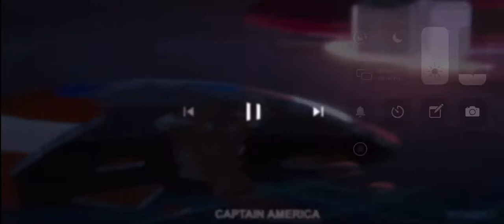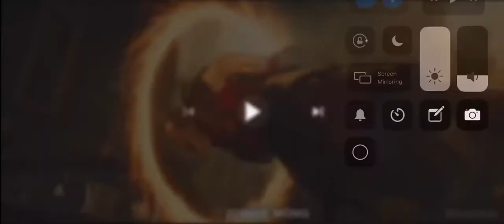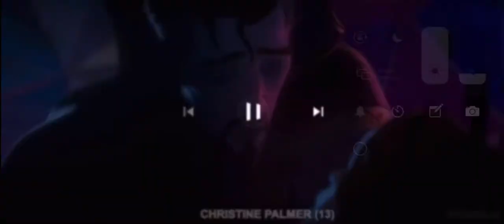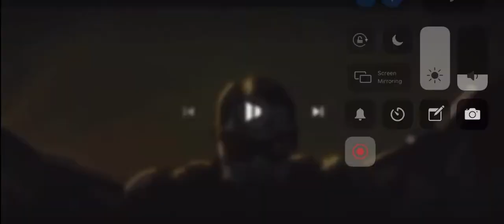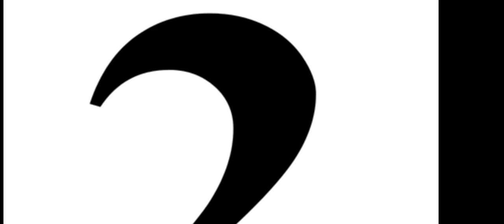Ranking all the what if…? Deaths (season 1)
This video was originally just gonna rank all the episode 5 deaths but the vid was so short I decided to rank all the deaths